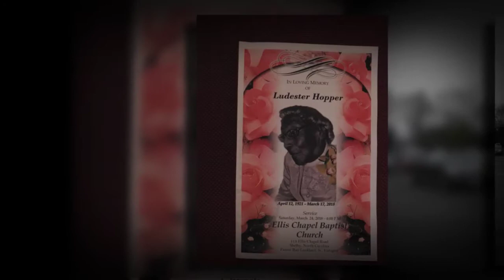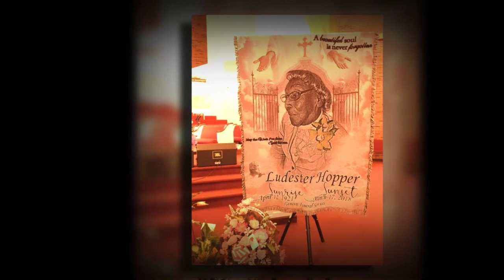Home Going Celebration For Our Beloved Ludester Hopper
The family of Ludester Hopper would like to express sincere appreciation for all those who were able to attend the home going. They would also like to show gratitude for those who sent their thoughts and prayers but were unable to be present by providing a visual commemorative for view now and for years to come. Please express your continued support of the family by liking their video. Produced BY Don